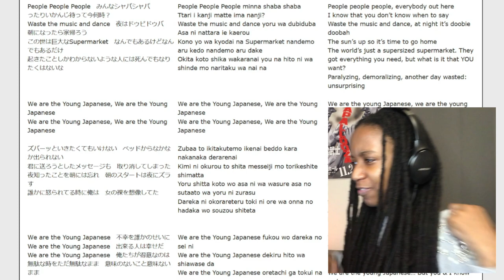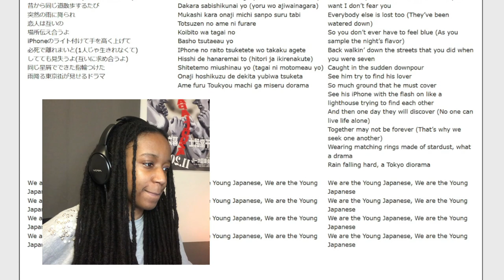OKAMOTO'S - Young Japanese | Reaction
OKAMOTO'S 『Young Japanese』OFFICIAL MUSIC VIDEO

“This song is about myself and my band-mates, as well as all of the young people living in japan. We're struggling to find our own path in this era when it feels like everything has been built or done by somebody else by the time we were born, and it feels like there's no space for us to create something completely new by ourselves. With that being said, we're not living ‘sad sad lives’ – we know we're pretty lucky and happy, but there still has to be something out there that only we can do. In the 10 years we've been playing as OKAMOTO'S, I think this is our best song so far, so I hope you enjoy it!” -Shō Okamoto (Vocals)

I'm glad I found this. I love how he explains it and I love the songs message.

0:00 Intro
0:39 Young Japanese
5:38 (2nd listen)
7:02 (reading the lyrics) don't have to watch this part lol
9:29 Thoughts / Outro
Lighter (Prod. by midsummer)
the kohaku river (Prod. by demongummies)